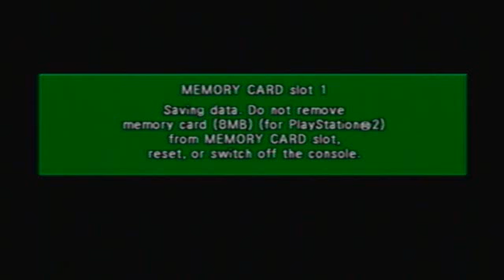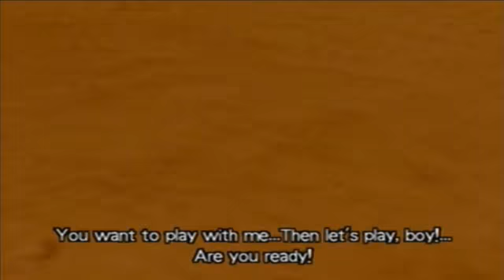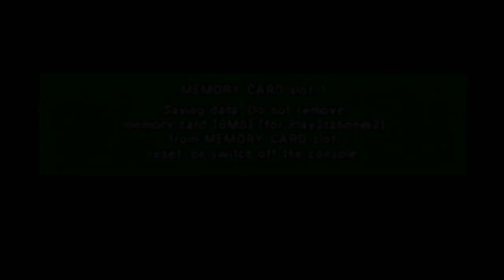Let's Play DragonBall Z Budokai: Ep3 - Masenko HA! (Live Commentary)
The Saiyan saga comes to a close as we near the Frieza/Namek saga. Also note that this will be one of the shorter episodes, mainly because I felt like ending it directly at the end of the Saiyan saga so that episode three would have a good starting point. So just look forward to that. :D